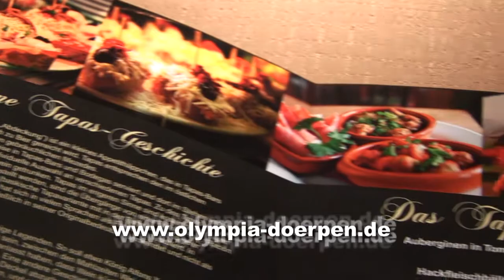Tapas im Restaurant Olympia in Dörpen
Tapas-Abend im Restaurant Olympia in Dörpen.

Video Impressum:

Agentur PowerLine
Hüntestraße 73
D-26871 Papenburg
Ust-IdNr.: DE 53/133/02075
Zuständiges Gewerbeamt: Stadt Papenburg
Geschäftsführer: Hubert Peus